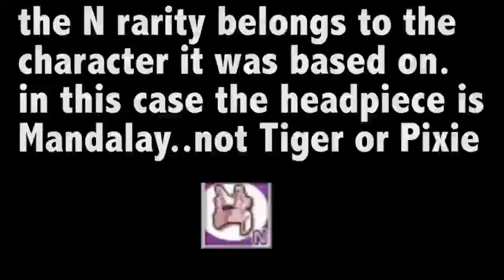My Hero Academia One's Justice | DLC Speculation